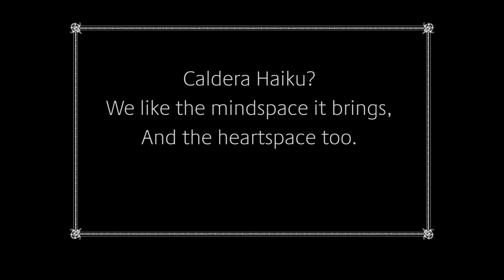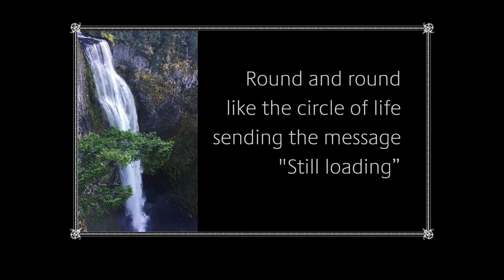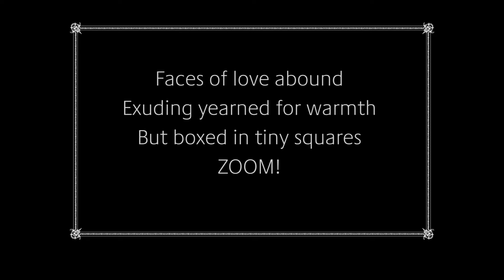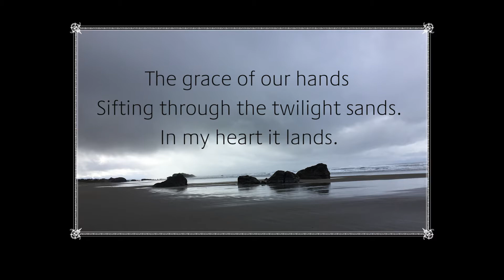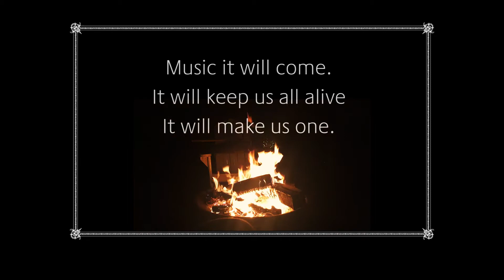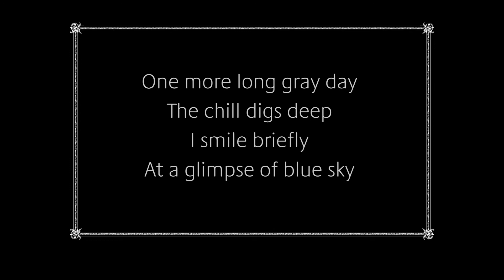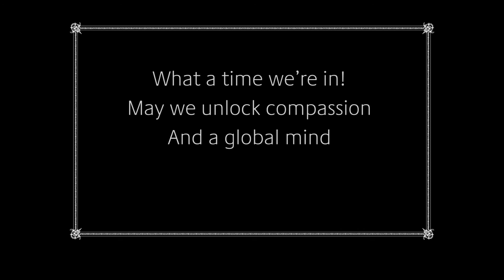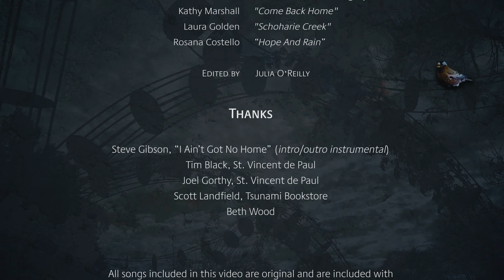Egan Warming Center - Eugene Caldera Songwriters Benefit Concert, MARCH 2021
Eugene Caldera Songwriters has produced benefit concerts for Egan Warming Center in Eugene, Oregon for nearly a decade. In past years, the annual event at Eugene’s Tsunami books has drawn standing-room crowds that came to hear some of the area’s brightest musical talents, while supporting Egan’s vital services. The Egan Center provides cold-weather shelter for homeless people in the Eugene-Springfield area.

In light of pandemic-related restrictions on public gatherings, Caldera decided to continue this year’s benefit safely online in a two-part offering. All viewers are welcome. All donations go to Egan Warming Center, a program of the St. Vincent de Paul Society of Lane County, and can be made (Click “Donate” and designate gifts for Egan).

PERFORMERS
Grisha Stewart, Tom Sire Clark, "Best Case Scenario.” While not aiming to quit their day jobs as dog trainer and artisan woodcrafter, Grisha Stewart and Tom Clark delight in weaving music through their life together.

Joan Campbell, “Robin's Egg Blue.” Hailing from Ashland, Oregon, Joan Campbell is a songwriter, instructional designer, mom, and general funmaker.

Susi Defazio, "No Need.” Susi DeFazio's award-winning short stories are collected in her recently published book, "Stories From the Middle of Nowhere" by Susi Klare (her nom de plume), available at Tsunami, Paulina Springs, Amazon, or directly from . Susi happily resides in Sisters.

Carl Falsgraf, "Angel On The Sidewalk.” Carl Falsgraf is nobody special who is deeply grateful for the lessons he has learned from his unhoused neighbors.

Annie Heron, "Prunes.” Annie Heron is a potter who gardens and plays music in her spare time. Her muse visits at odd times and places, but often in the midst of tedious chores, and she is always ready to stop cleaning up the house and sit down and write a song (any excuse not to vacuum).

Art Willey, "We're Stronger Together.” Art Willey is a retired family doctor who is very proud to be a part of the Caldera songwriter’s group and the Egan Benefit Concert. His brother Bob Willey is the keyboardist and wizard.

Paul Neville, "Lead Us Down The Mighty Waters.” Paul Neville worked for four decades in Chicago and Eugene as a journalist and and recently retired after several years working as a department head for St. Vincent de Paul Society of Lane County. In addition to writing and performing songs, he is nearing completion of a first novel called “The Garbage Chronicles."

Kathy Marshall, "Come Back Home.” From sultry, gospel-tinged grooves to smoky, translucent tear-jerkers, it’s the diversity of Kathy Marshall’s music that is delightfully enchanting.  Her songs are a gift.  Sometimes healing…sometimes expanding…sometimes moving…songs that simply help in this wonderfully awkward experience of being human.

Laura Golden, "Schoharie Creek”

Rosana Costello, “Hope and Rain.” By day Rosana Costello helps map the forests in our area through her work with the US Forest Service. but not for much longer as she winds up a 35-year career to focus on naps, outdoor adventures, gardening, home-maintenance, and of course music with her two bands Cross Current, and In The Alley. Fun times all around.

Steve Gibson, "I Ain't Got No Home.”